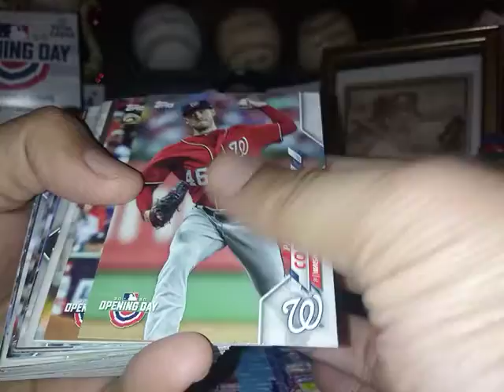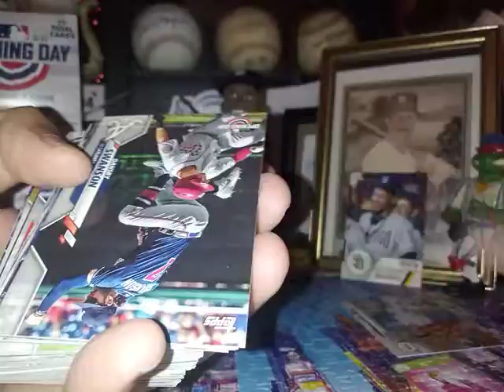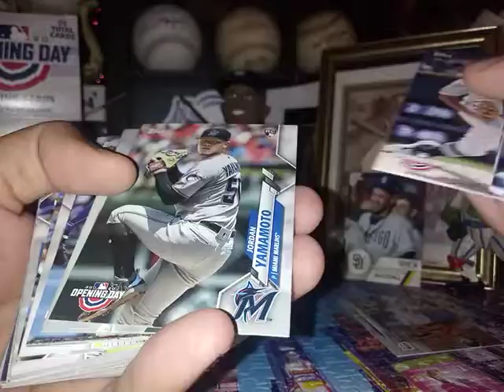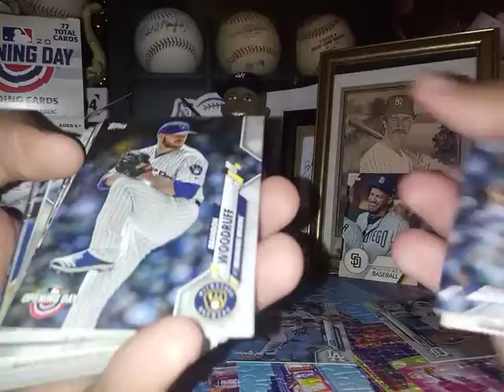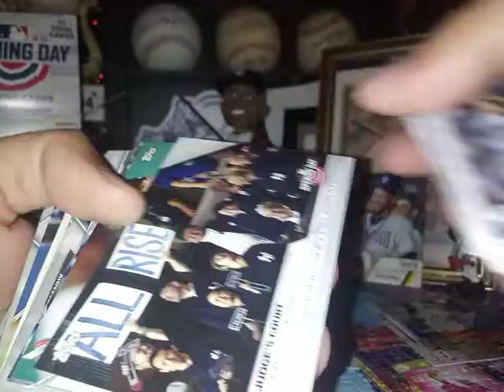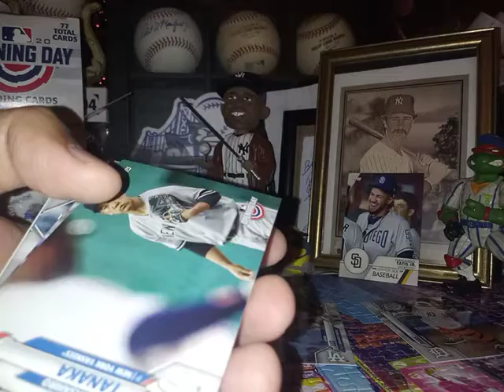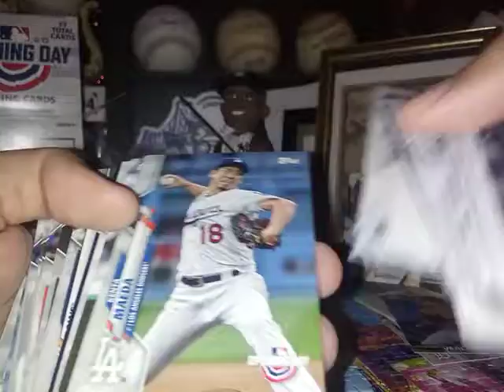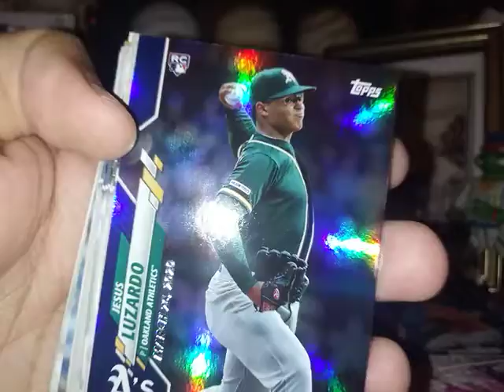2020 opening day Luis Robert hunt continuous